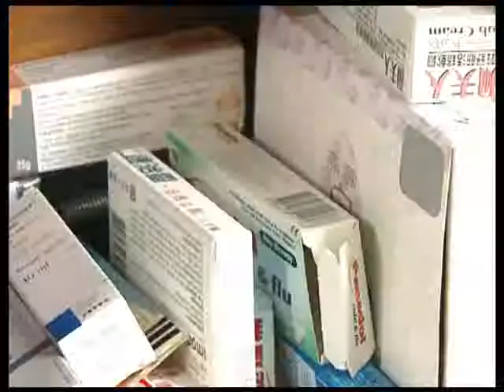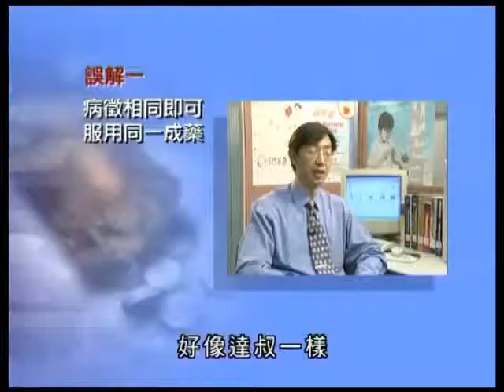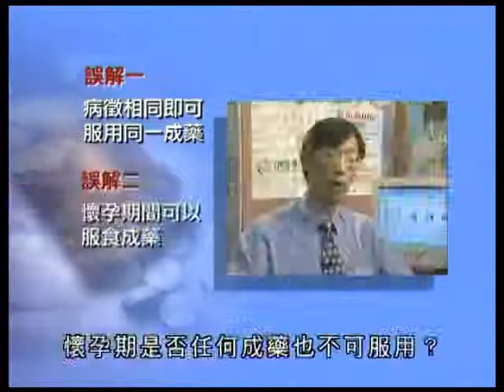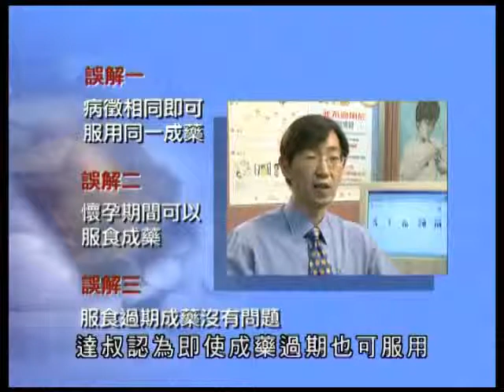Misuse of Over-the-counter Drugs - Part 1 of 3